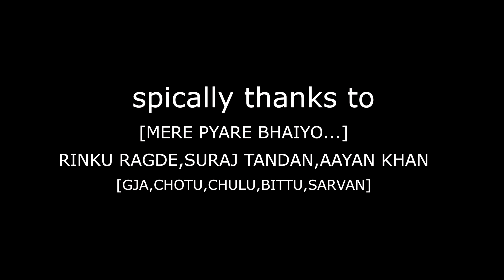छोटू की कहानी ll India Short Film ll an inspring story. By-LifeLesson/DearTum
A Motivational Story of chotu , Basically  छोटू की कहानी  , Hum logo ko inspire karne wali,motivate karne wali story hai, jo ki reallity base pe hai.aapko video kaishi lgi, mujhe feedback  dijiye, isse meri enery boost up ! hoga,taki mai aage aishi hi video lata rhu. agar video sahi darection me lge, to video ko share jarur kijiyega,

Tq!dosto!
ll ThumbharaApnaBhai ll

Some dreams deserve to come true. Watch this inspiring story of छोटू की कहानी ll
"spical!! thanks!! to"..
[Mere Pyare Bhaiyo. ]
[Rinku Ragde,Suraj Tandan,Aayan Khan]
[Gja,Bittu,Sarvan,Chotu,Chulu]
and almost you guys!

Mai Is Channel
Peh Aishi Community
Build Kar Raha Hu,Jaha Pe Hum Ek Dusre ki Madad Karke
Life Me Jaldi GROW Kar Sakte Hai,
Aur Apna Khudka EK Independ Career Start Kar Sakte Hai